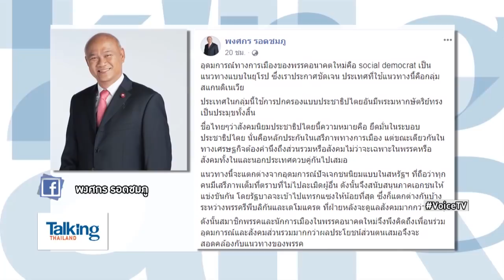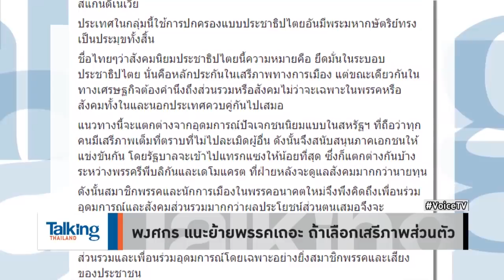Talking Thailand - “อนาคตใหม่” ชวนสงสัย จะทำอะไร 16 พ.ย. หลังแกนนำพรรค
รายการ TalkingThailand ประจำวันที่ 4 พฤศจิกายน 2562

“อ.วิโรจน์ – ใบตองแห้ง” เปิดมุมมองต่อกรณีพรรคอนาคตใหม่ จ่อทำกิจกรรมวันที่ 16 พ.ย. ภายใต้แคมเปญ อยู่ไม่เป็น ชนิดที่แฟนคลับเพื่อไทย และติ่งอนาคตใหม่ ก็ฟาดกันในเฟซบุ๊คไลฟ์ แต่สุดท้าย ก็ยังยกให้ “ส.ส.อนาคตใหม่” มีผลงานดีที่สุดในสภา แต่ขอให้ปรับ “อุดมคติ” สอดรับโลกความเป็นจริง ที่มีความซับซ้อน